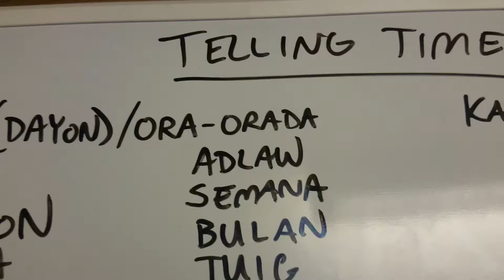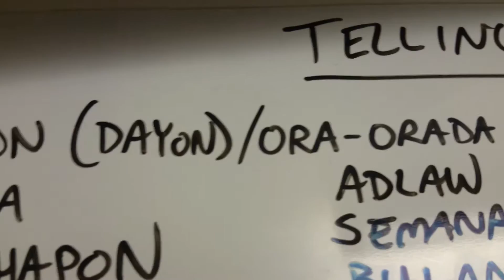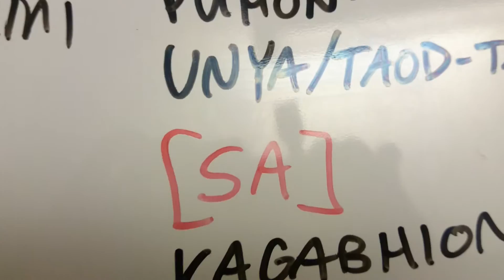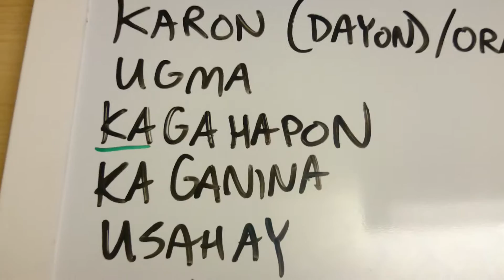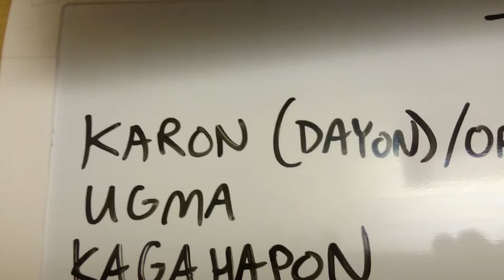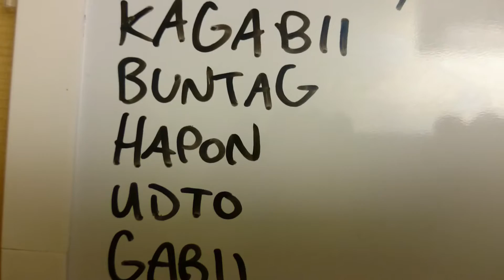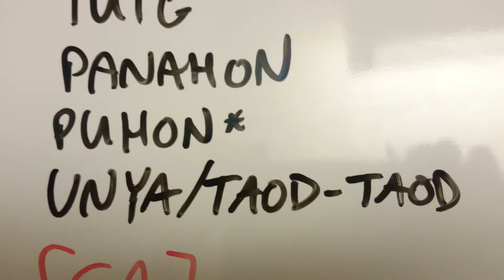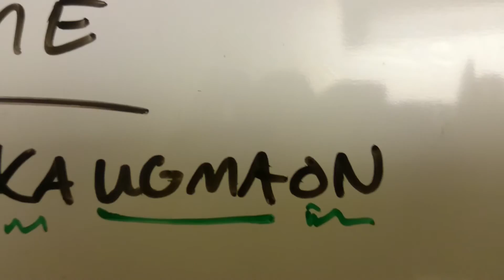Let's Learn Cebuano Visayan - Expressing Time 1